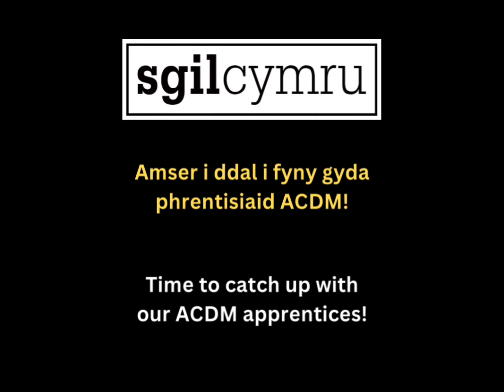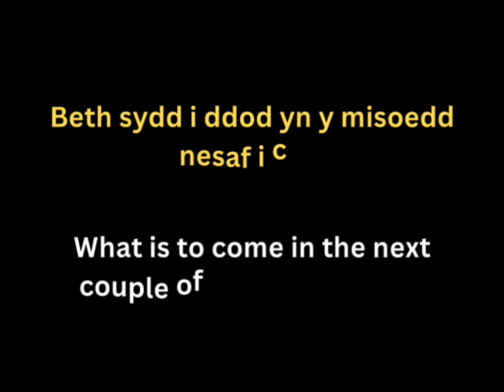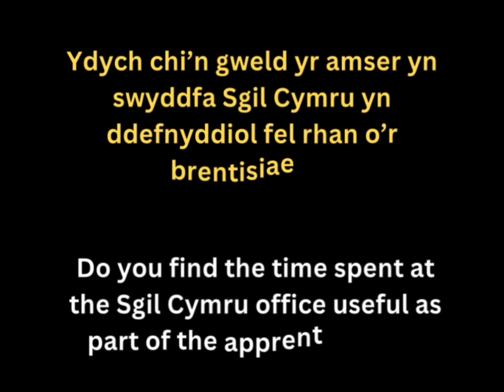Dal i fyny gyda phrentisiad ACDM/Catching up with ACDM apprentices: Georgia Griffiths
Yn ddiweddar, daeth prentisiaid ACDM 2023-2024 mewn i'r swyddfa a chawsom ni'r cyfle i ddal lan gyda nhw i gyd ac i siarad am eu profiadau hyd yma. Dyma Georgia Griffiths yn sôn am weithio gyda'r BBC ar Bargain Hunt.

Recently, we had the chance to catch up with some of our ACDM 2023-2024 apprentices and to talk about their experiences so far. Here is Georgia Griffiths sharing experiences of working with the BBC on Bargain Hunt.